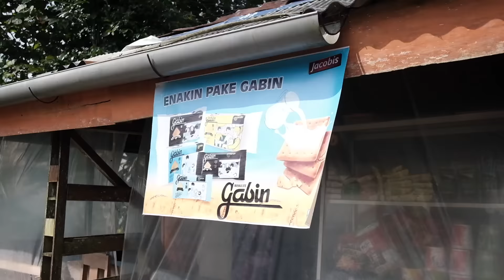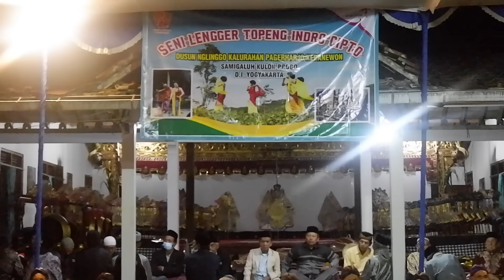PESTA SAPARAN NGLINGGO DOES eps 1043